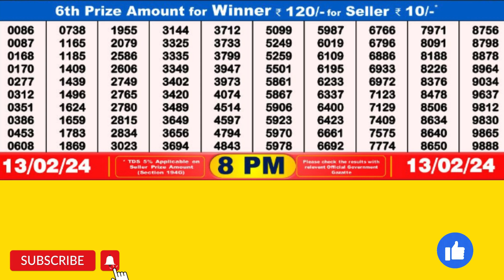DEAR GOOSE TUESDAY WEEKLY LOTTERY TODAY RESULT 8 PM 13/02/24#latest lottery result